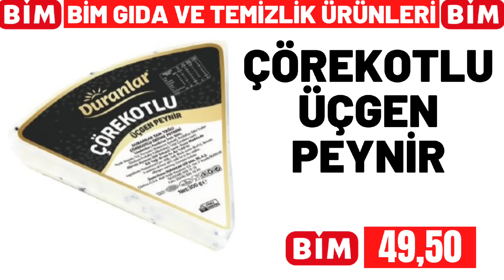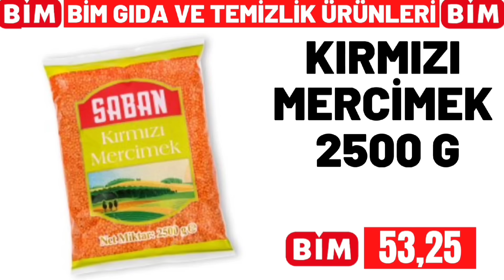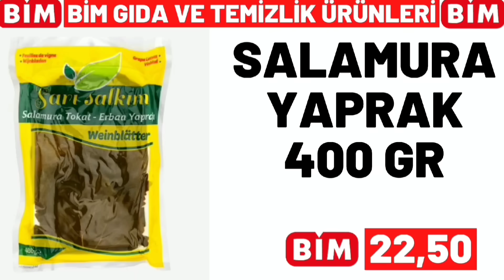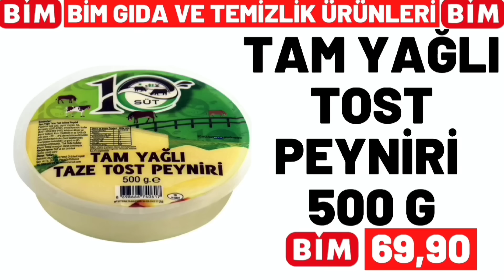YARIN BAŞLIYOR | BİM 7 ŞUBAT 2025 GELECEK KATALOĞU | BİM HAFTANIN ÜRÜNLERİ